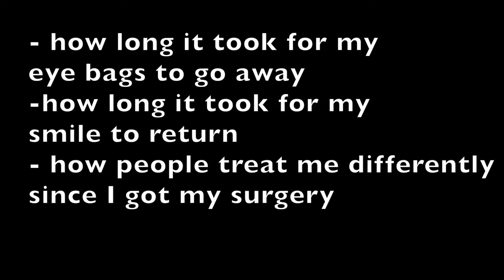Nose Job 9 Months Post Op | Alar Base Reduction Results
NOSE JOB 9 MONTHS POST OP | ALAR BASE REDUCTION RESULTS \\ In this video I talk about my nose job 9 months post op. It's been over 9 months now that I had rhinoplasty in Toronto Canada. I had the bridge of my nose altered and narrowed, and I also had my nostrils taken in. I wanted to show you guys the progression of my swelling, and just how much my nose has changed since my last video where I showed you how my nose looked at 1 months post op. There is a big difference.

In this video I cover:

My alar base reduction (getting my nostrils taken in) before and after
Post op swelling
Post op numbness
Post op eye bags
Post op smile returning
How I got treated differently since getting  nose job

t-shirts I designed